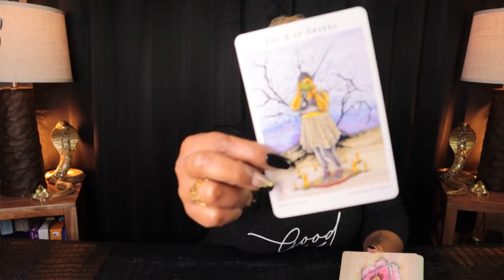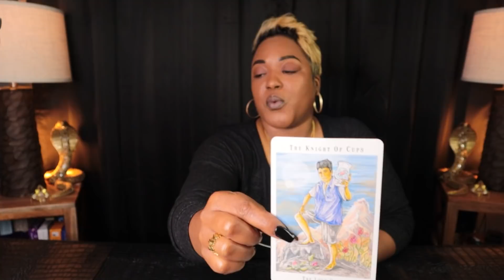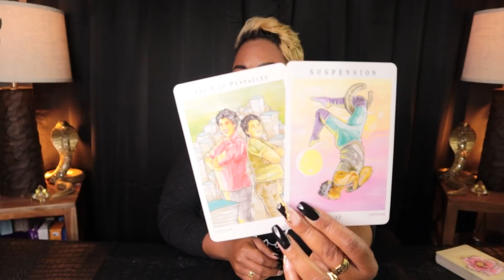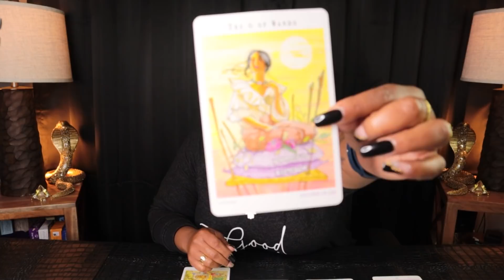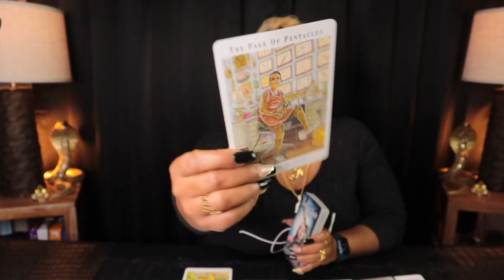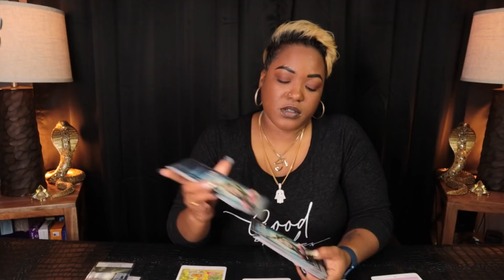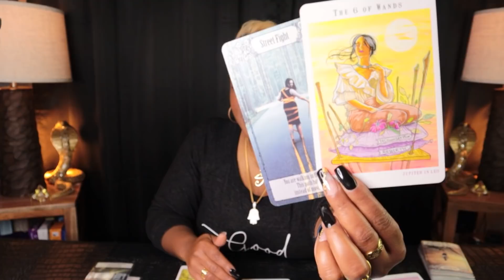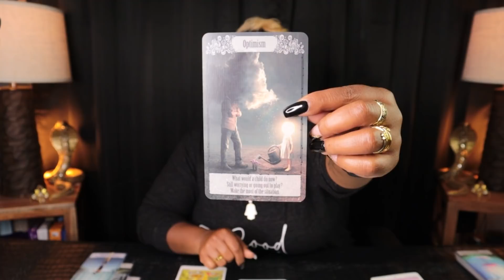TAURUS - "Brace Yourself For This Huge Change✨ Victory! Prayers Are Answered" JANUARY 10-16 Tarot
TAURUS - JANUARY 10-16 | Weekly Tarot Reading